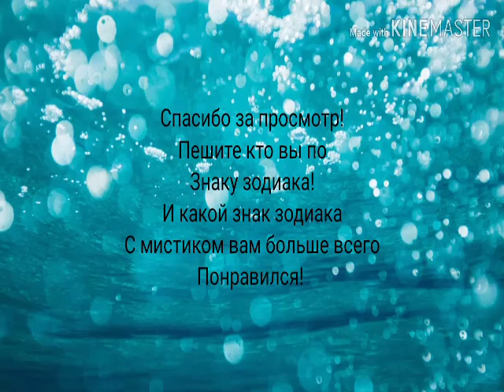Какой ты мистик по знаку зодиака в WildCraft?